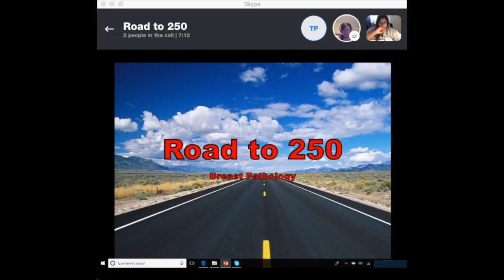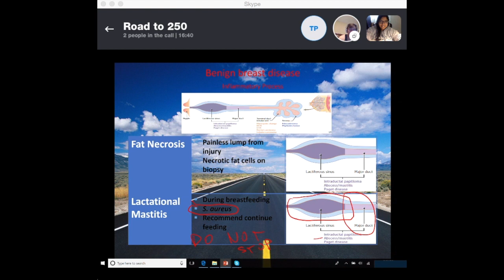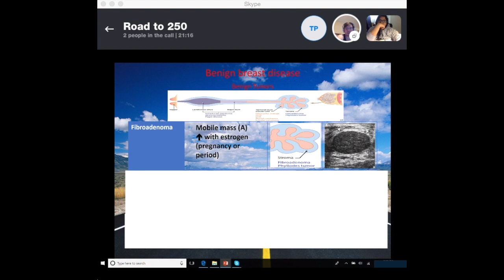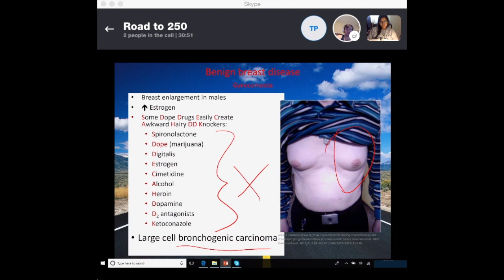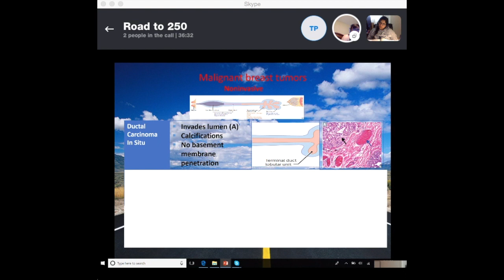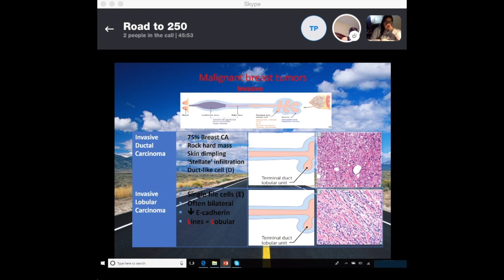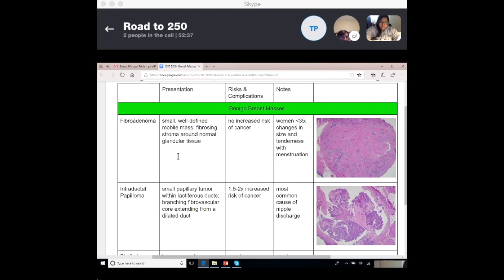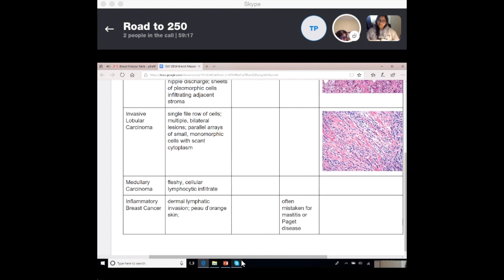Breast Pathology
Welcome to Road to 250: A webcast of medical students discussing in open forum about USMLE Step 1 and Step 2 topics.

Today's Video is about Breast Pathology.

0:11 Benign Breast Disease
23:52 Malignant Breast Tumors
41:22 Review